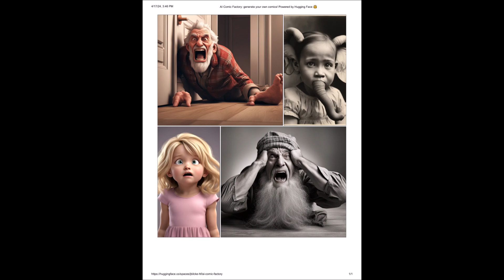Cultural Appreciating Four Year Old Goes Trick or Treating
Here is a snippet from the podcast, "Absurdia City" in which a four year old goes Trick-or-Treating for the first time. She is dressed as Moana. Unfortunately, the insane people who open the door have fully swallowed the cultural appropriating nonsense sweeping the country. Not only does the child receive no candy but a severe tongue lashing from a severely retarded asshole. The sound was engineered by Peter Addison using Audacity. The commercial was engineered by Peter Addison using Movie Maker. The art was Ai generated using Huggingface.com